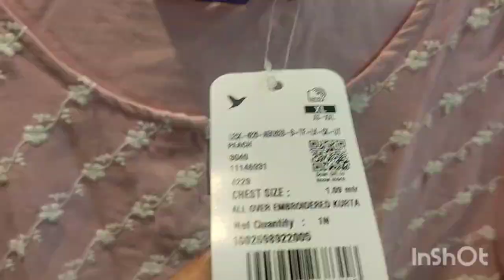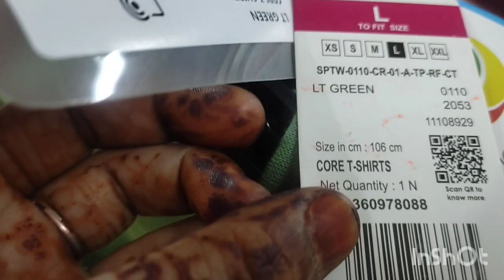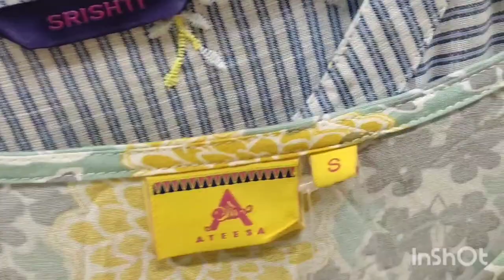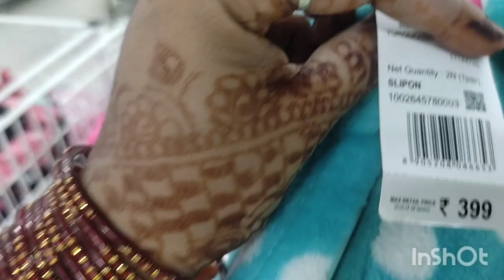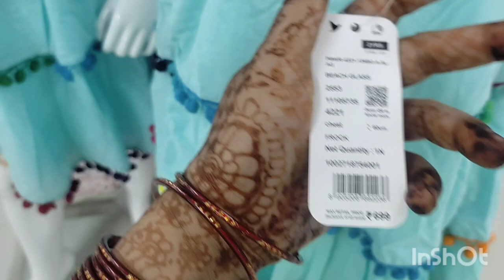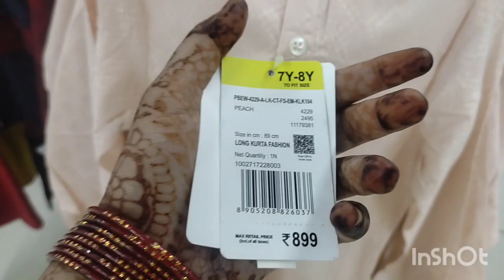Reliance Smart Bazaar | Reliance Smart Bazaar Summer Offers Today 2023 | Reliance Smart Point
Address:सहारागंज माॅल लखनऊ

Reliance supper store
Reliance smart bazaar shopping

Summer offer
summer offer
2023 offer buy one get one free
offers today
Smart bazaar shopping offer buy one get free
Reliance Smart bazaar point 2023
Reliance Smart superstoer kitchen latest collectio
Smart bazaar big summer collection
2023 summer collection
cheapest kitchen items
Smart bazaar offer buy one get one free